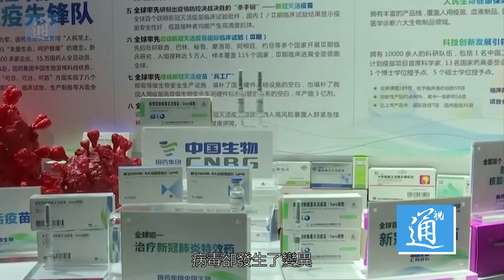【焦點·故事】病毒變異傳播力飆升，英國驚現生死時速「大逃亡」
為了遏制新變種病毒株在英國繼續擴散，英國宣布20日起倫敦疫情警報等級升至第4級，居民不可到其他地區旅遊，其他地區居民也不可進入第4級地區。英國首相約翰遜宣布這一消息時，距離正式實施僅8小時。 「噩夢」突然來襲，數以千計民眾搶在「封城」前夕透過鐵路和公路逃離倫敦，各大車站一下子變得人潮洶湧，聖潘克拉斯車站、帕丁頓車站和國王十字站等各車站的車票都被搶購一空，有英國媒體形容現場宛如「戰區」出現逃難潮。英國衛生大臣漢考克就批評說，逃離行徑其實非常不負責任。英國